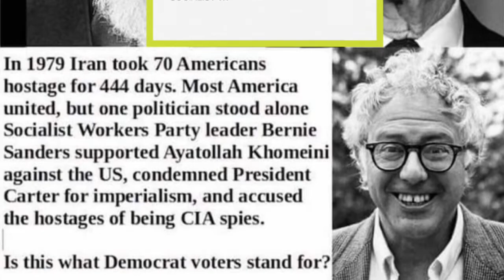STUPID Iowa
What the hell is Iowa thinking ??? a SOCIALIST!!! ‘I’diots ‘O’ut ‘W’andering ‘A’round ... IOWA!!